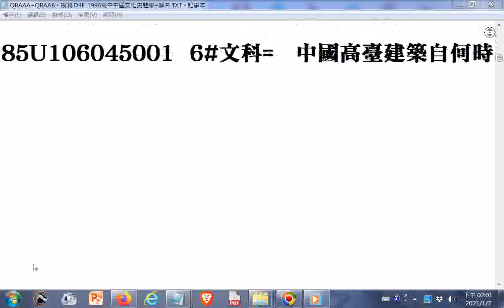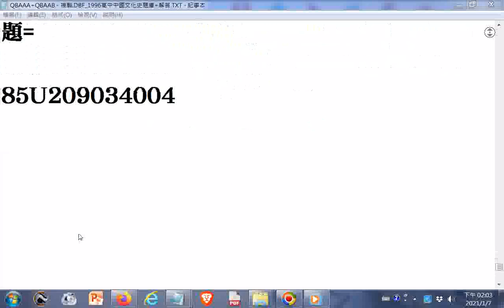1996高中#中國文化史題庫01+解答 速讀訓練參考資源 眼腦力訓練參考資源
文字檔(_1996高中中國文化史題庫+解答)網址: (開啟檔案觀看題目後找答案時可按鍵盤CTRL+F 然後輸入題號搜尋)